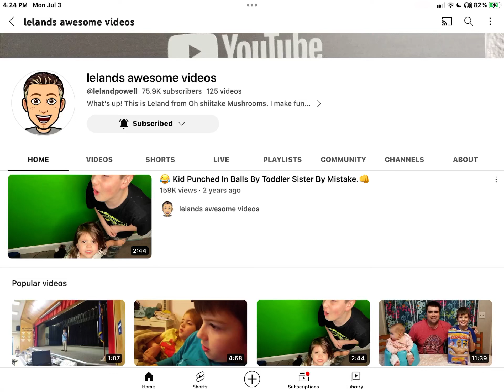Shoutout to Leland Awesome Video